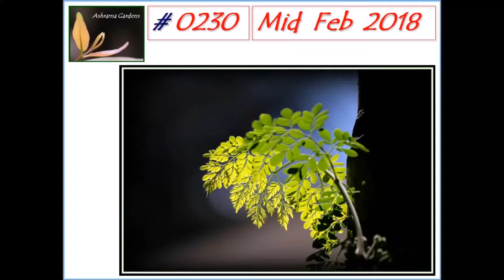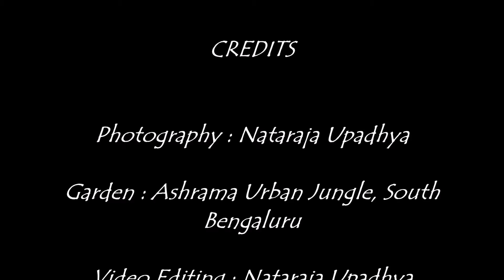Ashrama Gardens Photo Video # 0230 - February 20, 2018 - Mid Feb 2018 Clicks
Garden Photography